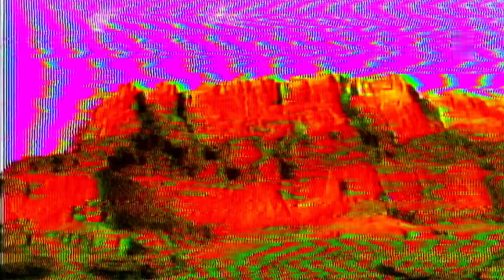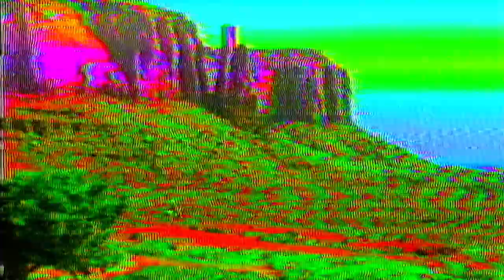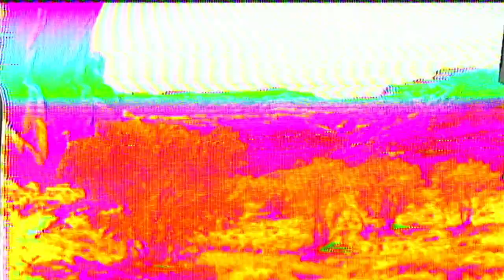Soul Journey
A  spontaneous and exciting instumental piece of music that takes you on a soulful journey, created on the spot between myself Sam Olmos and friend James Plasencia.   Myself on rhythm guitar and James Plasencia on lead guitar.

Video graphics by Joshua Mendez